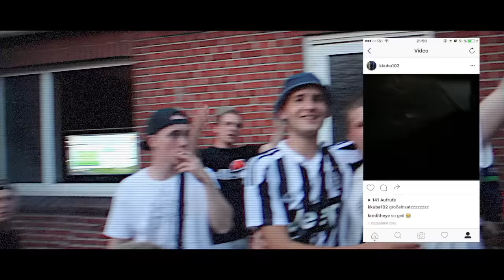102BOYZ - INTRO (prod. by Fast Life Sharky)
„ASOZIAL ALLSTARS 1" KOMMT AM 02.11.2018

ALLES SELBSTGEMACHT, ALLES ECHT!